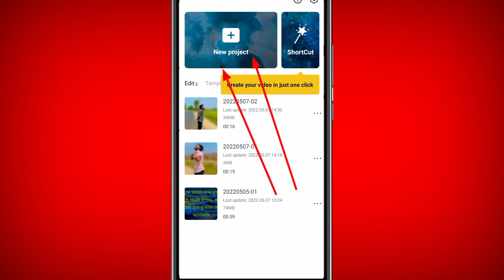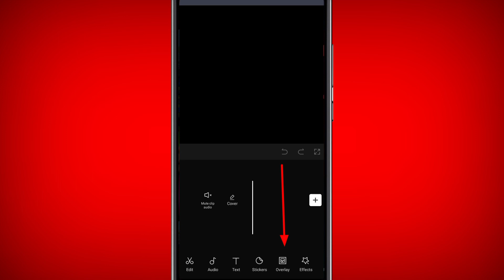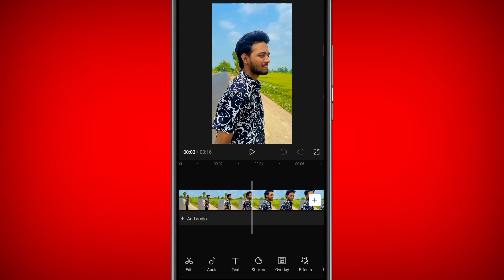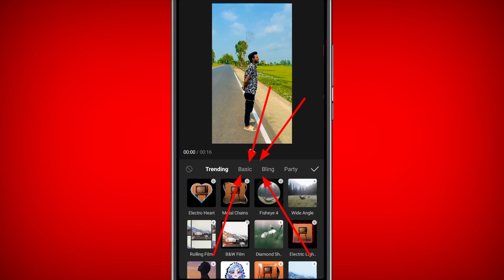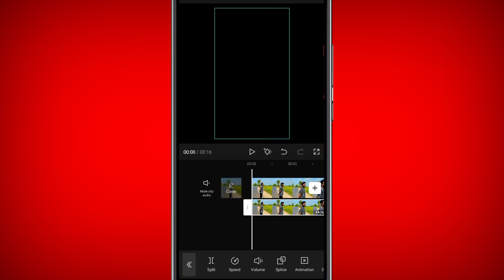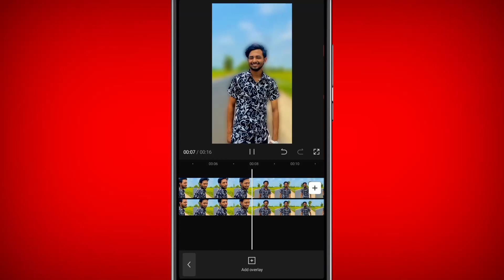টিকটক ভিডিওর ব্যাকগ্রাউন্ড blur করুন || how to make tiktok video blur background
হ্যালো বন্ধুরা এই ভিডিওতে আমি আপনাদেরকে দেখিয়ে দিয়েছি যে আপনি আপনার টিকটক ভিডিওর ব্যাকগ্রাউন্ড ব্লার করবেন কিভাবে।

এইটাই কিন্তু এই ভিডিওতে দেখানো হয়েছে।
ভিডিও ভিডিওটি না টেনে সম্পূর্ণ ভিডিওটি মনোযোগ সহকারে।